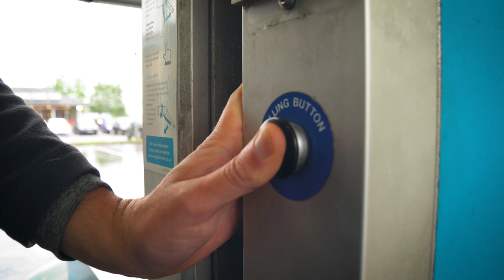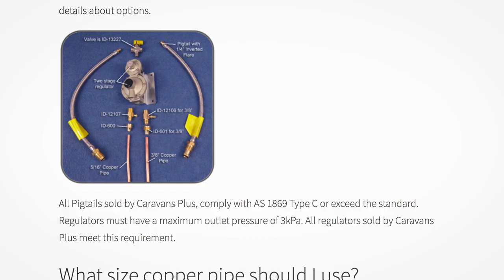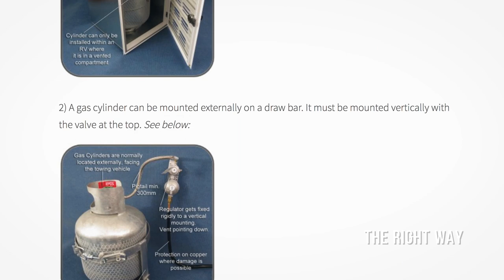VAN LIFE: Building a DIY Propane / LPG / Gas System for Van Dwelling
How we designed and built our LPG (Propane) Gas System to the safest possible standards in our custom campervan so that we don't kill ourselves whilst we are living the Van Life.

Seriously though guys, propane systems are no joke - do it once, do it right and live to tell the tale of your adventures!

REAL TIME UPDATES // UNLISTED BONUS VIDEOS // LIVE HANGOUTS // EARLY ACCESS // MEET UPS // COLLABORATIONS & MUCH MORE available for KOMBI CREW supporters

► Travel & Adventure Insurance (what we use)

♫ MUSIC & VIDEO